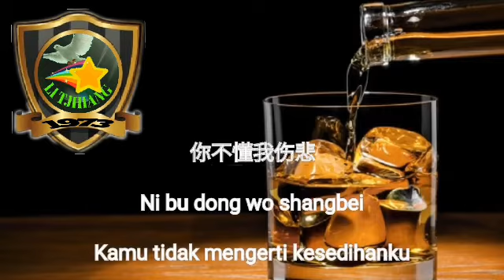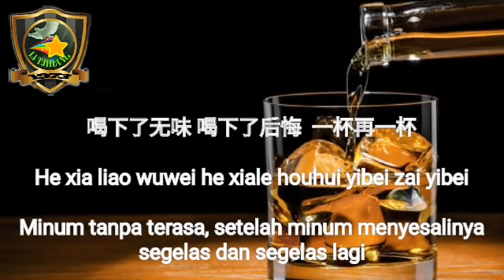SHEN YE DE CIU = ANGGUR TENGAH MALAM 🎙